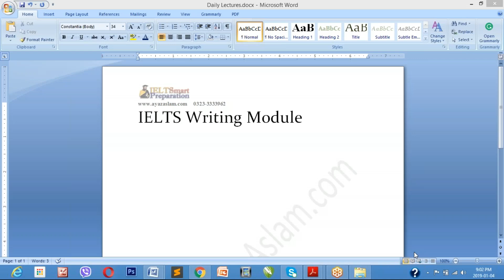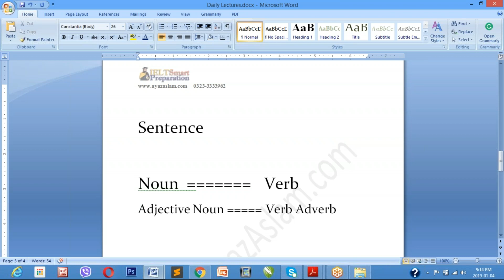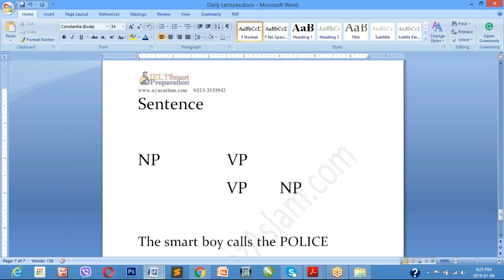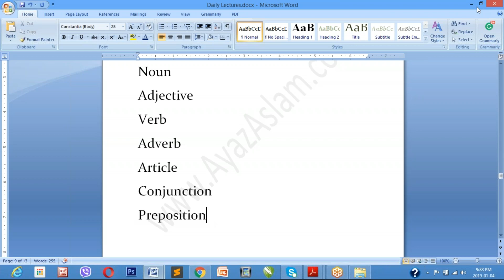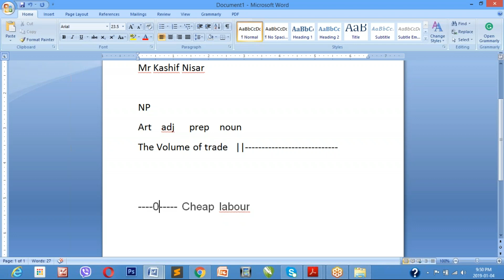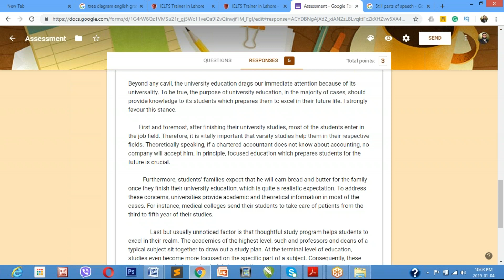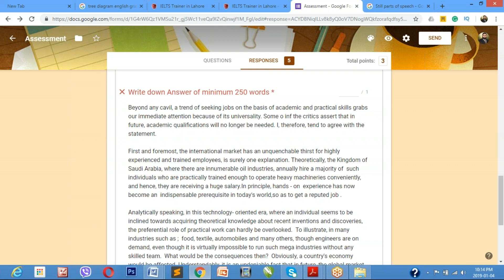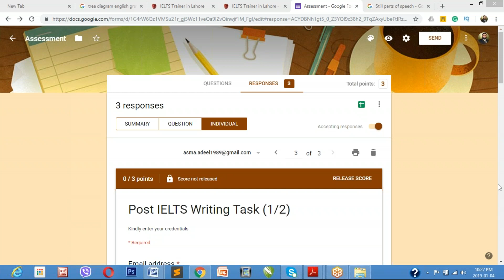Writing Day 4 Jan Session